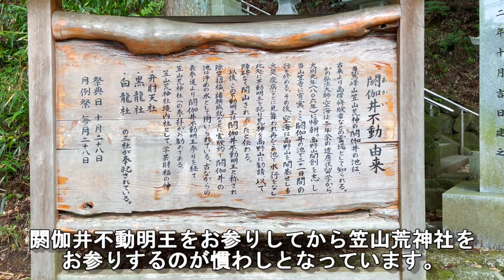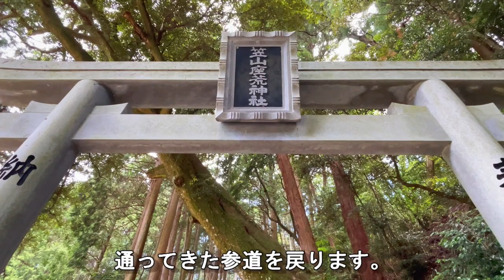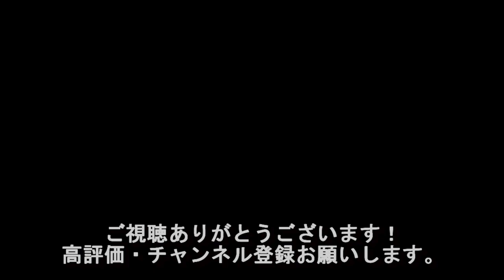不思議と奇跡が起こり始める 日本三大荒神社 笠山荒神社と閼伽井不動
笠山荒神社
奈良県桜井市笠２４１５

自分の願い事は勿論、他人のために願うと、
相手にも自分にもご利益があるといわれています。